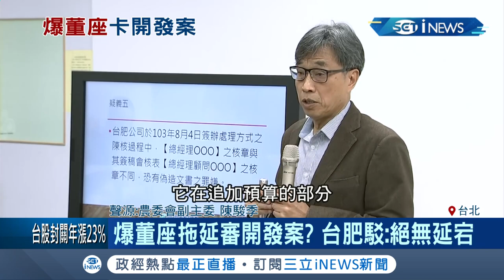台肥董座頗搶手 光台北市"南港"年收租達15億 專家:700萬年薪.超肥土地｜【台灣要聞。先知道】20191231｜三立iNEWS